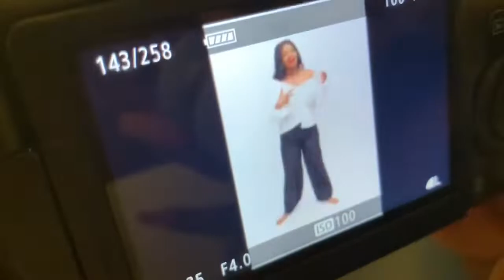BTS OF MY BIRTHDAY SHOOT WITH A CUP OF MIKEY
Hey guys!
Guess whose birthday is in less than 3 weeks!
This girl!
I won a giveaway that A Cup of Mikey did and I got me a free photoshoot!
Anyways we had the beat time but at the end of the day my smile finished! LEGIT!
Can’t wait for you to see the pictures!
Thank you for 380 people!